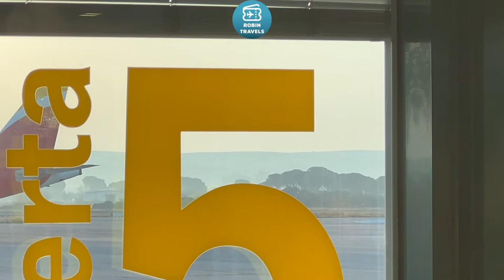SOL Y NUBES | TRIP REPORT A320 NEO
Airbus A320 Neo EC-MXU
Business Class Jerez-Madrid
IB415
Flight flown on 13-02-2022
Seat 3F